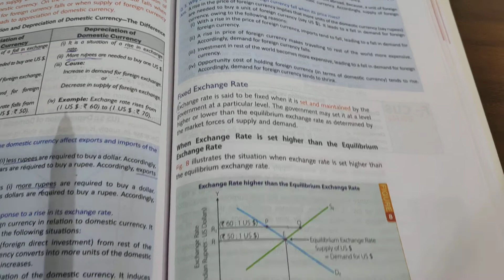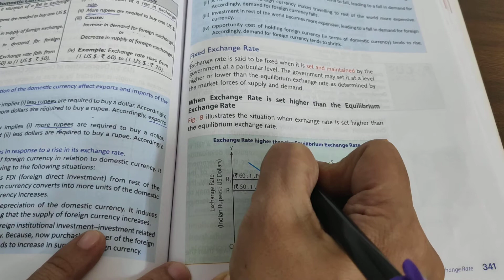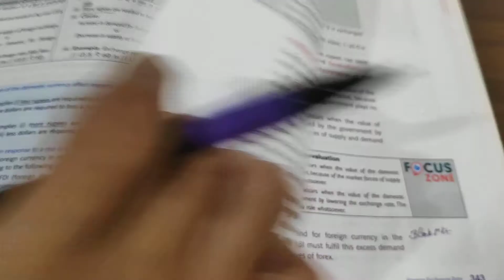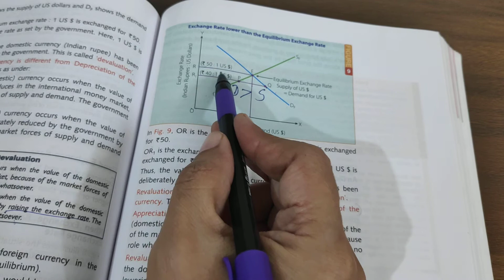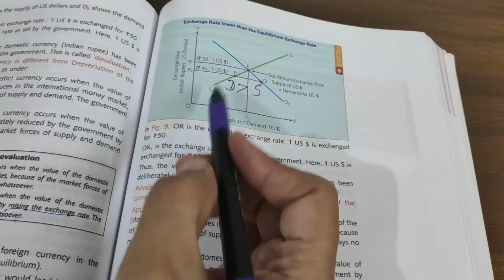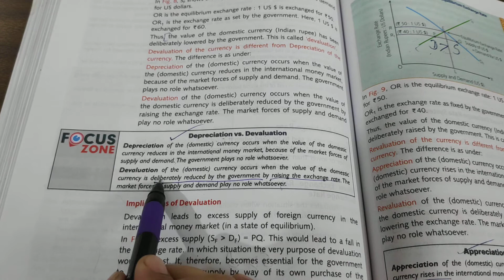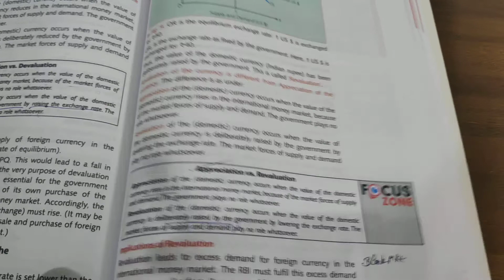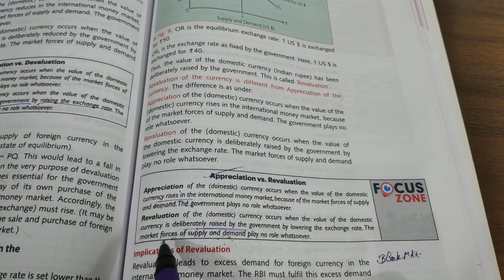Foreign Exchange Rate (Part2)Class12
Class 12#Education#Macro Economics